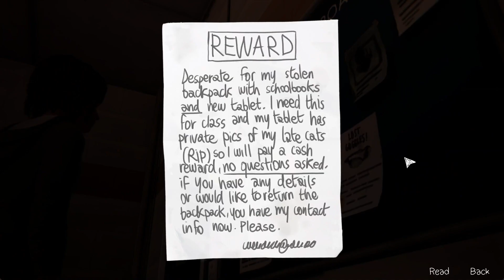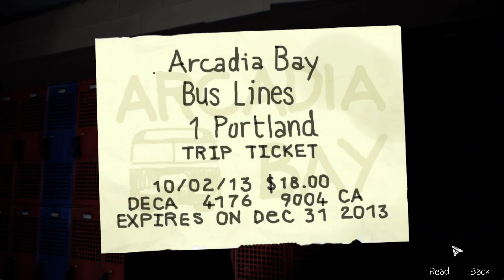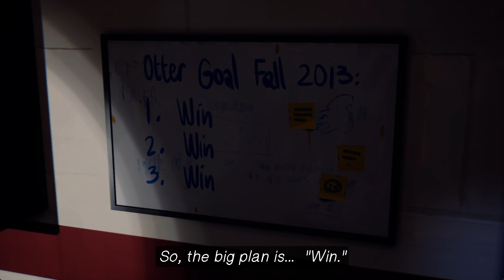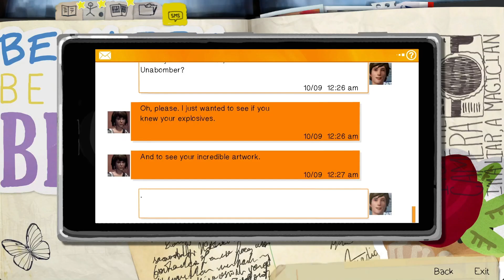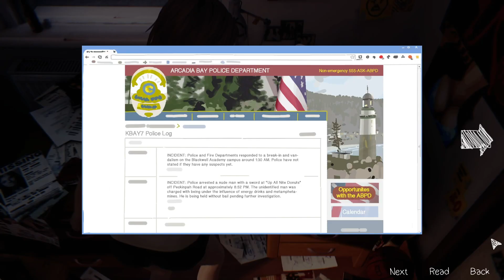SPLISH SPLASH! DON'T GET CAUGHT!!! - LIFE IS STRANGE: REMASTERED - FULL GAME - EPISODE 3 - PART 3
We nearly got caught, but luckily I am a ROGUE!!!
SNEAKIBOI ALWAYS WINS!!!